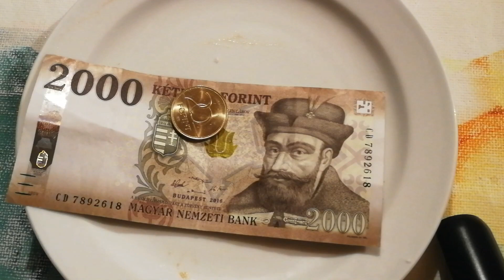B. Ú. É. K. 2020 !!! 🎉 🍻 🤣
Köszönjük az elmúlt évet, mindenkinek jókedvben gazdag Boldog Új Évet Kívánunk! =)